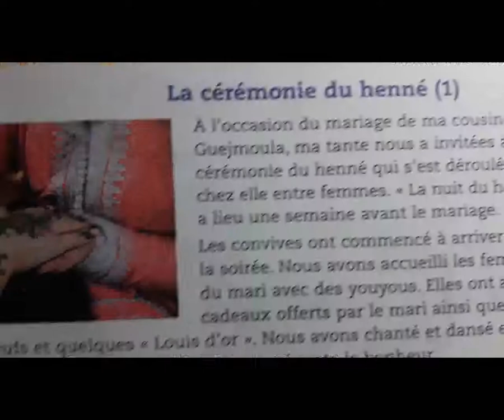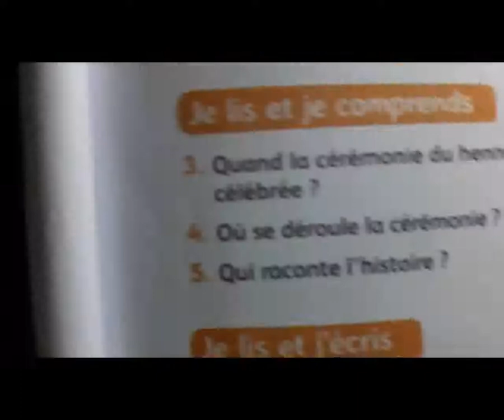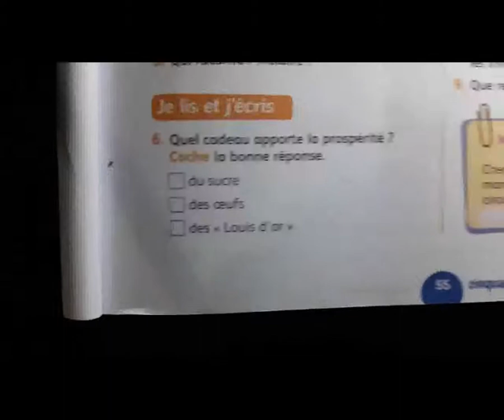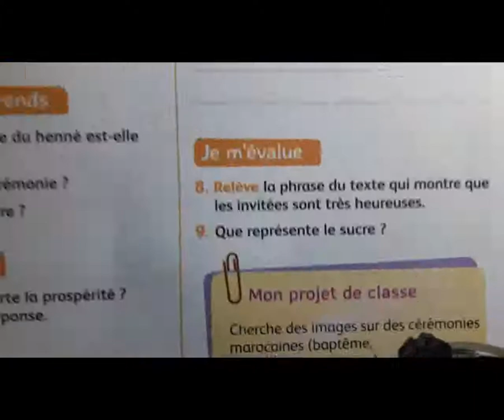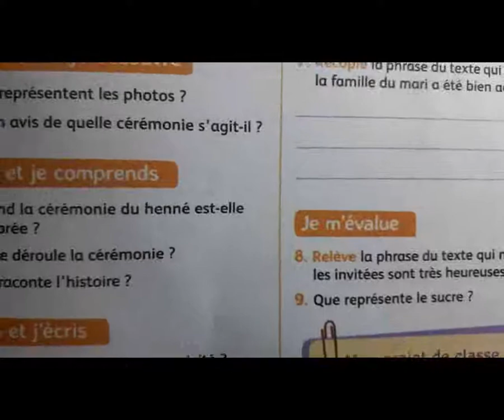lecture la cérémonie du henné 1 (4AEP)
mes ap en fr p 55